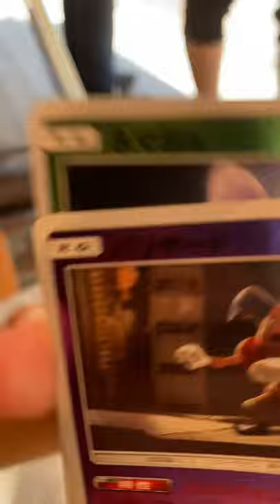Opening Pokémon cards at Gong cha store *I love charizard*